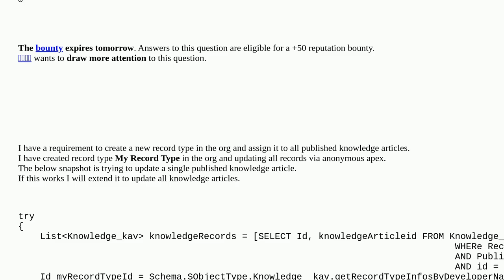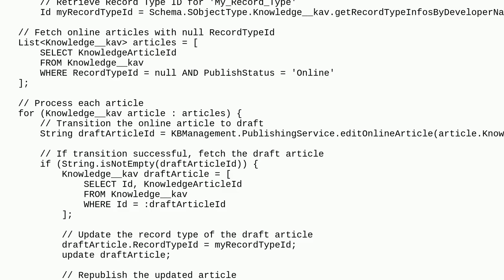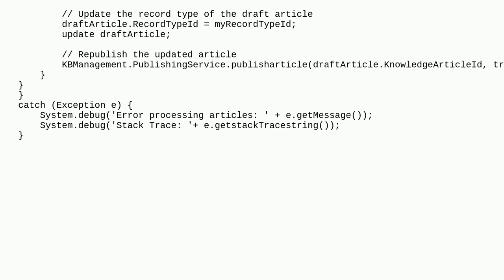Salesforce: Not able to publish knowledge article via apex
Not able to publish knowledge article via apex

A special thanks goes out to the community

  apex knowledge-article